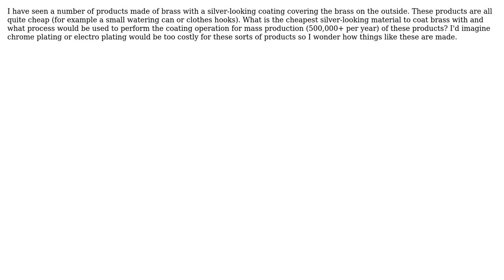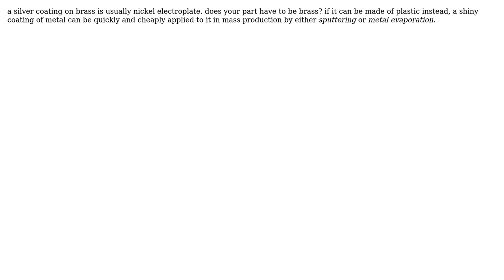Engineering: Coating brass components cheaply (2 Solutions!!)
Engineering: Coating brass components cheaply

With thanks & praise to God, and with thanks to the many people who have made this project possible! | Content (except music & images) licensed under CC BY-SA | Music | Images & others | With thanks to user user1636588 user niels nielsen user blacksmith37 and the Stack Exchange Network Trademarks are property of their respective owners. You are responsible for your own actions.